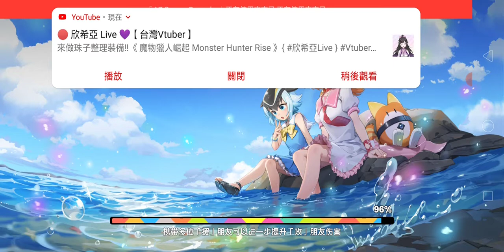動物朋友：王國#9抽到藪貓